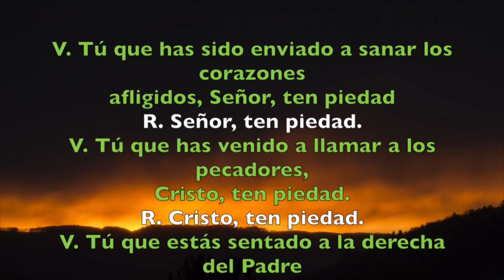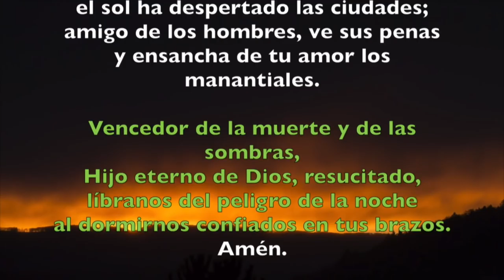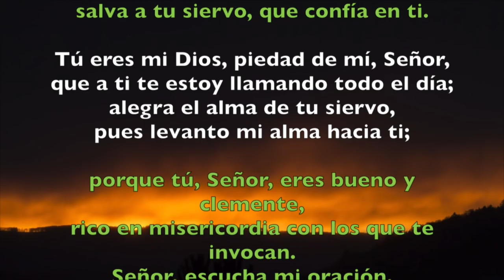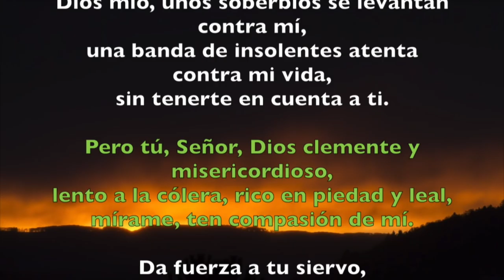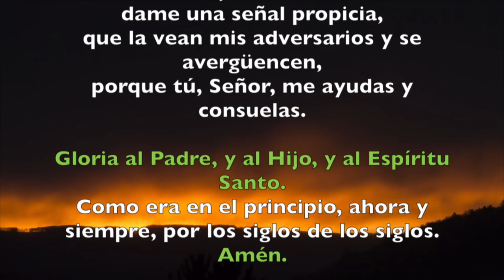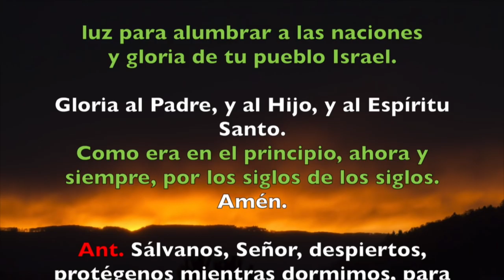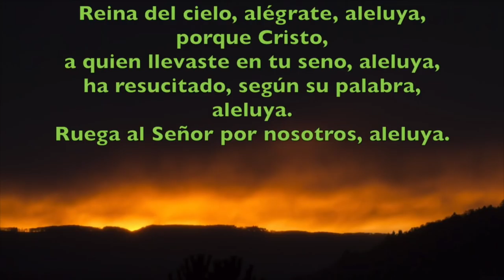Oración de la noche (Completas), LUNES 9 DE ABRIL 2018 | Padre Sam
Liturgia de las Horas. Completas. Solemnidad de la Anunciación del Señor.